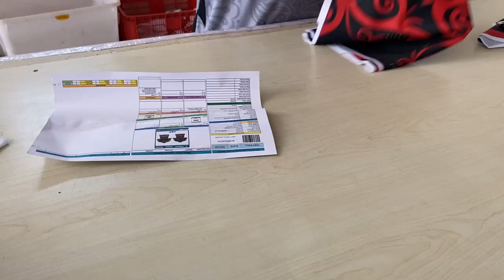Update Proses produksi divisi check drop pada 01 April, 2024.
BIKIN JERSEY KECE IDAMANMU 🔥
🔥 PROMO 2 GRATIS 1
📦 GRATIS ONGKIR
👕 Pesan 1 pcs aja boleh
⚽️ Warna ? Pasti tajam dong
⭐️ Custom Desain sesukamu
✅ Kualitas bahan Udah pasti oke punya
✅ Jahitan rapi